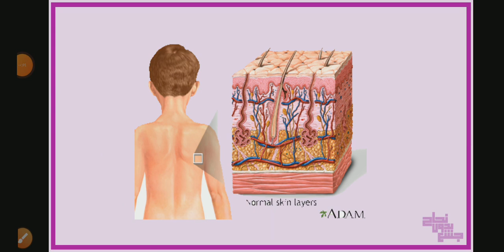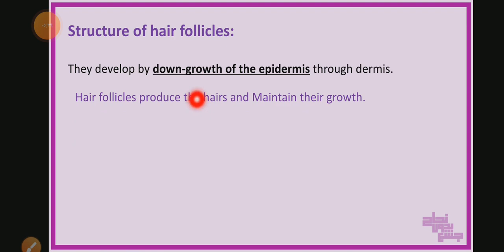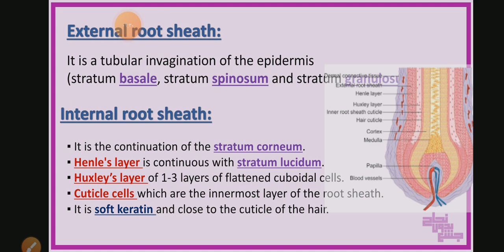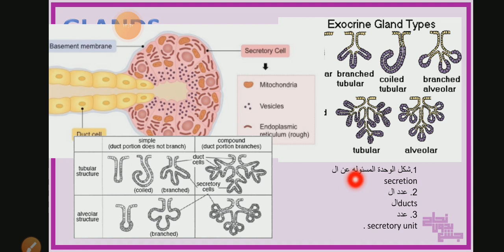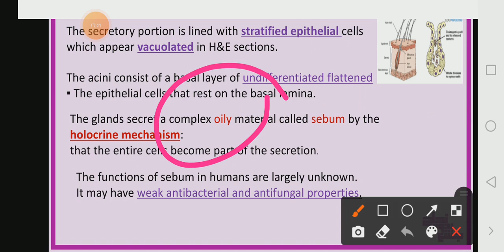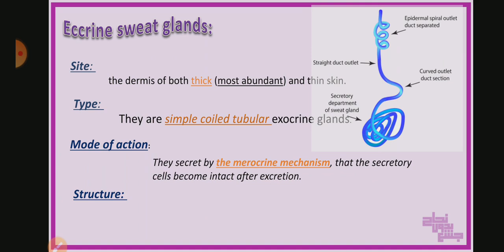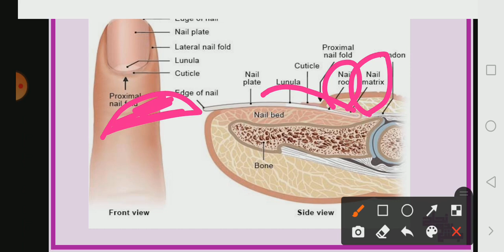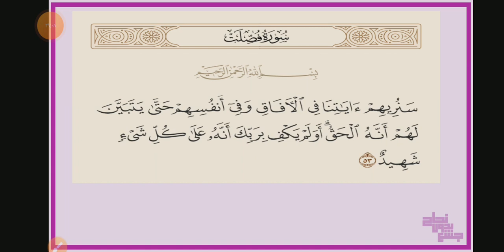histology of skin appendages revision, derma , L10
_الداتا..👇🏼